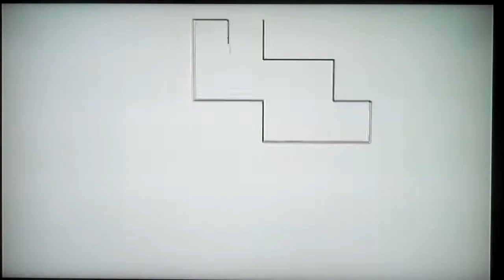Let's Play Super Paper Mario Part 52B: Cloudy Climbers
Ignore the beginning of this video. I'll explain it all in Part 55.
We make awesome progress and no getting lost! I'm shocked!